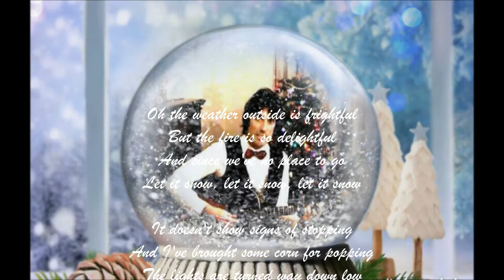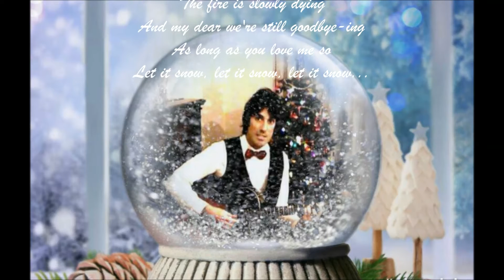Gabriele De Angelis - Let It Snow (Dean Martin Cover!)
A cover of classical song by Dean Martin.
Merry Xmas everyone!